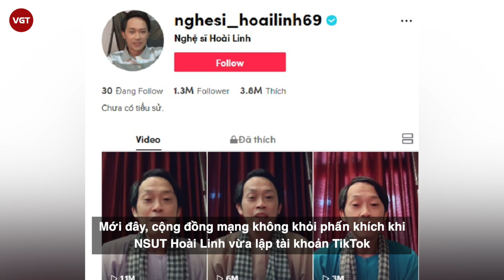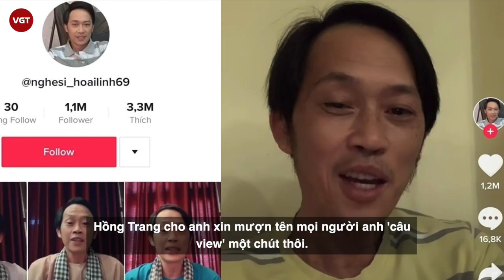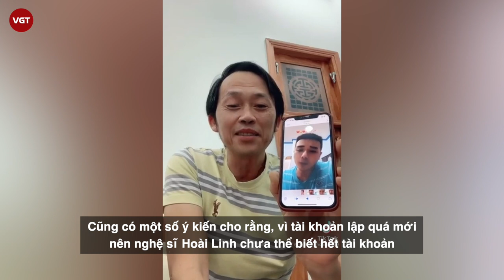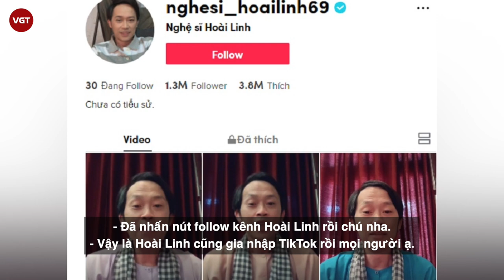Nghệ Sĩ Hoài Linh tạo nên kỷ lục mới khi gia nhập TikTok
Mới đây, cộng đồng mạng không khỏi phấn khích khi NSUT Hoài Linh vừa lập tài khoản TikTok - ứng dụng video hot nhất nhì hiện nay với sự tham gia của hàng triệu người trong đó có nghệ sĩ nổi tiếng và giới trẻ.
Chưa đầy 1 ngày nhưng nam nghệ sĩ đã cho đăng tải đến 5 clip rồi và clip nào cũng nhanh chóng đạt thành tích triệu triệu view. Tài khoản của NSƯT Hoài Linh cũng đã đạt hơn 988 nghìn lượt follow tính đến lúc 10h45 ngày 16/2. Chỉ sau khoảng 2 ngày, nghệ sĩ Hoài Linh đã sở hữu cho mình con số follow cực khủng với 1,6 triệu người theo dõi và gần 5 triệu lượt thích. Đáng chú ý, 6 video mà nghệ sĩ đăng tải chỉ trong thời gian ngắn cũng thu về hàng triệu view. Đây quả thực là những con số chứng minh cho sức hút vô cùng lớn của NSƯT Hoài Linh.